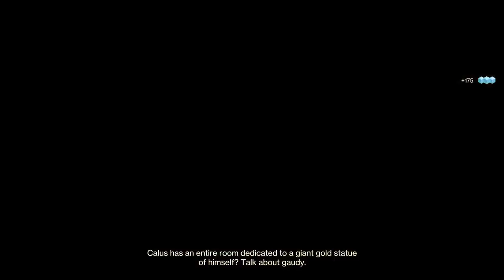Destiny 2 warlock witch queen post game